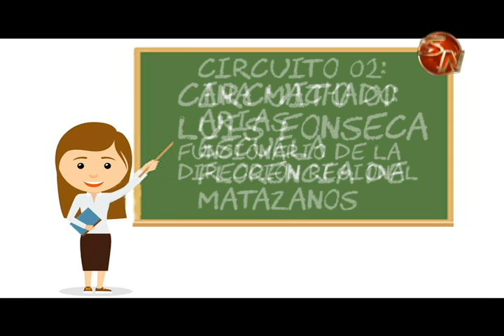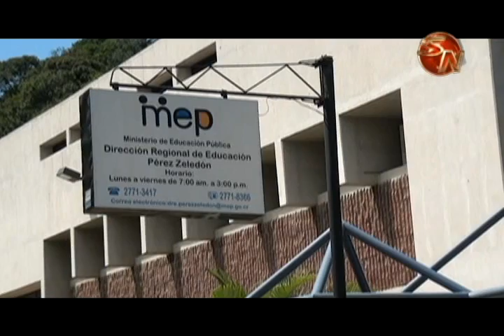Dirección Regional del MEP rinde reconocimientos a funcionarios de los 10 circuitos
Durante el informe de labores de la dirección regional de Pérez Zeledón del ministerio de Educación Pública, se brindó un reconocimiento a 10 funcionarios quienes destacaron en los diferentes circuitos.